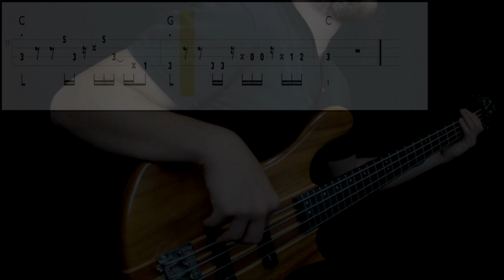The dB's - Amplifier (Bass Cover) (Play Along Tabs In Video)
Bass Tone

- Bridge Action: Mid
- Pickup Selection: Both
- Pickup Tone: Full
- Finger/Pick Strength: Mid
- Finger/Pick Shape: Sharp
- Other: Played in a middle position between pickups

Amp/Cab Tone

- Gain: 5
- Bass: 7
- Mids: 5
- Treble: 5
- Pedals: No
- Other: -

Mixing

- EQ: Boosted low end, presence at 1k
- Compression: Mid amount
- Other: -

Transcription Sources

- Isolated Track: No
- Live Videos: Yes (just a bit of info)
- Clips: No